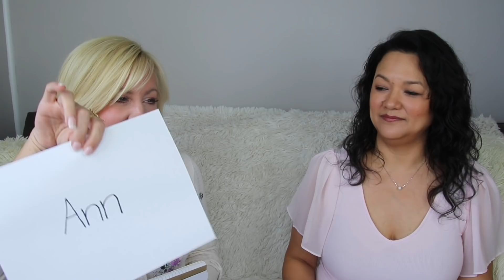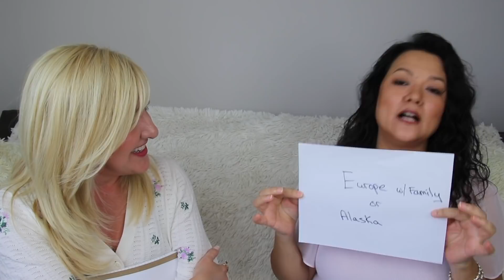How Well Do You Know Your Bestie Q&A | Getting to Know Us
We thought it would be fun to see how well we know each other by taking a best friend quiz. These questions range from silly to personal and everything in between. We hope this video helps you to get to know us and a little bit more about our friendship.

Christina Top (M)
Kelli Top (S):